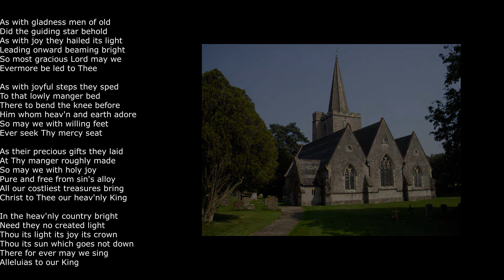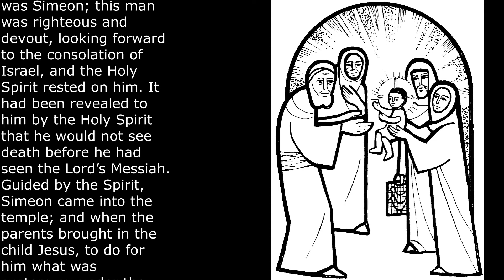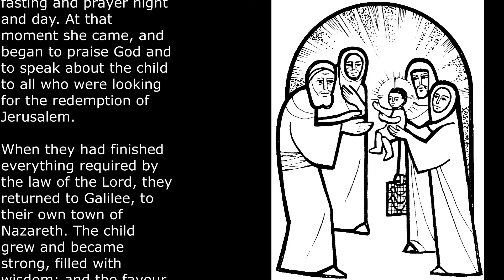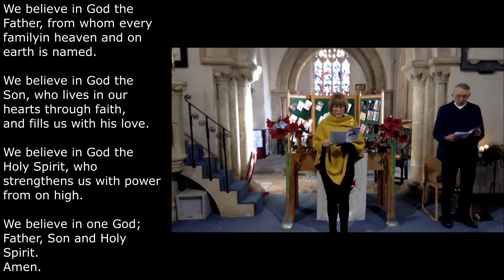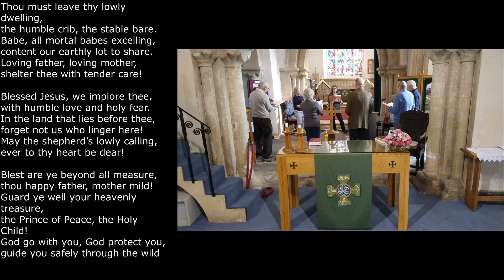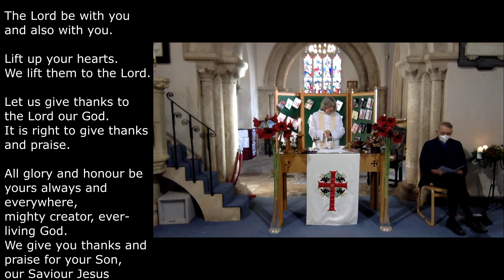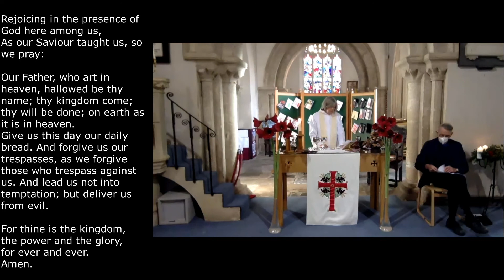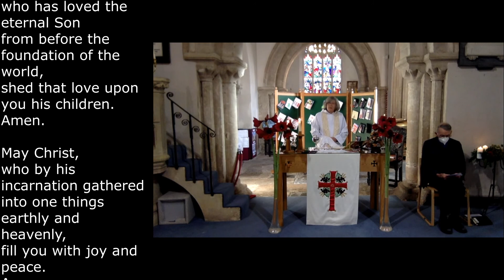3rd January 2021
North Severnside Online Service 3rd January 2021